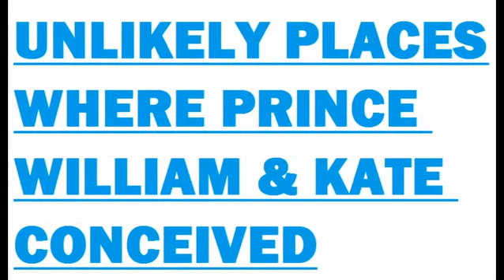Unlikely Places Where Prince William & Kate Conceived. Mock the Week & Whose Line Is It Anyway game.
How funny are you?

Find out by posting your comments to the following video:

Unlikely Places Where Prince William & Kate Conceived.

It's that easy. Like Mock the Week or Whose Line Is It Anyway.

Thumb up any comment you think is funny. Thumb down any comment you think is not funny.

The winner wins nothing in this comedy competition, just the love of me and others, and the right to finally prove that you are funny.

Stand-up Comedy
Standup
2/4/13
4/2/13
2nd April 2013